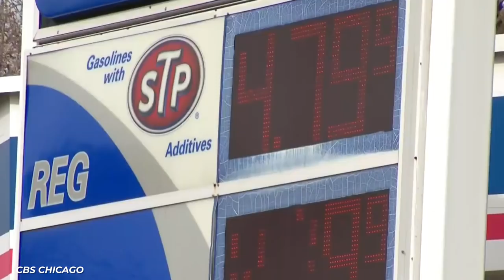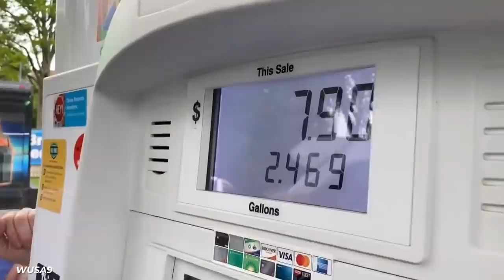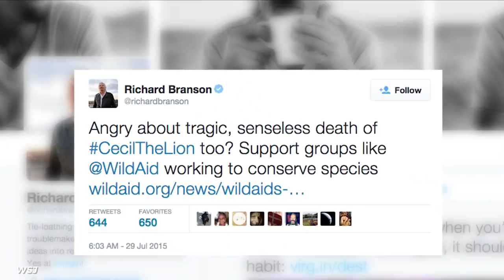What It's Like To Be A Billionaire In Ethiopia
Ethiopia is one of the fastest growing countries in Africa. While it has a reputation for being impoverished, which many in the country still face, there are plenty of billionaires in the area who want to combat this impression by bringing in big businesses, tourism and rebuilding some of the failed infrastructure.

Several of these billionaires have the kind of excess lifestyle one would expect. They drop millions of dollars on huge real estate ventures, they buy sports teams, they invest in future technologies and they get themselves sensible cars. Though I think what they really want is a piece of Ethiopia’s legacy. If the country is going to see a more prosperous future, these businessmen are the ones looking to drop fortunes in order to ensure they are the ones who get the credit.

Then there are the lifestyle choices Ethiopia offers. For both the rich and average consumer alike, there are some truly incredible luxury resorts that offer class and lodges right out in the middle of the lush Ethiopian national parks. There you can take safaris that cost thousands of dollars, sleep on a volcano, feed a hyena with your mouth or hunt a lion.

Of course, if you simply want the best cup of coffee in the world, the place that originated it all is still said to be the best. Some of these brands can go for thousands of dollars a bag.

So what is it like to be that wealthy in Ethiopia? Only one way to find out!

Written by: Jordan Phillips
Narrated by: Jordan Phillips
Edited by: Gonzalo L.

CHAPTERS:
00:00 Intro
00:18 Mohammed Al Amoudi
03:53 Samuel Tafesse
07:00 Eyob Joe Mamo
10:30 The Resorts
14:06 Safaris
16:31 Coffee
18:23 Outro